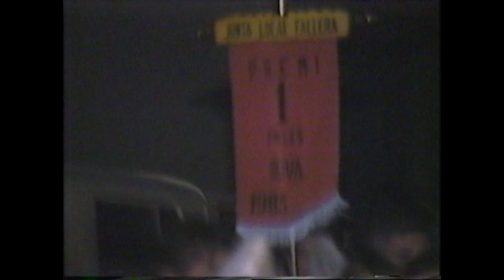Fallas en Oliva Valencia 1985 (or 1986) - Oliva Fallas Fiestas Oliva Història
Fallas en Oliva Valencia
1985 (or 1986)

Historical video of the Fallas Fiesta in Oliva, Valencia, Spain, in either 1985 or 1986, taken by my stepfather.

The Fallas Fiesta in Oliva is a vibrant celebration deeply rooted in Spanish culture. Every March, the streets burst with color, music, and joy as locals and visitors alike gather to commemorate this tradition. Elaborate papier-mâché sculptures, called fallas, line the avenues, each representing satirical or humorous themes. The festivities culminate in the grand finale: the burning of these towering structures in a spectacular display of fireworks and flames, symbolizing the end of winter and the arrival of spring. With lively parades, traditional music, and delicious cuisine, the Fallas Fiesta in Oliva is an unforgettable experience for all who partake.

Video histórico de las Fallas en Oliva, Valencia, España, en 1985 o 1986, tomado por mi padrastro.

La Fiesta de Fallas en Oliva es una celebración vibrante profundamente arraigada en la cultura española. Cada marzo, las calles estallan de color, música y alegría cuando lugareños y visitantes se reúnen para conmemorar esta tradición. Elaboradas esculturas de papel maché, llamadas fallas, se alinean en las avenidas, cada una de las cuales representa temas satíricos o humorísticos. Las festividades culminan con el gran final: la quema de estas imponentes estructuras en un espectacular despliegue de fuegos artificiales y llamas, que simboliza el final del invierno y la llegada de la primavera. Con animados desfiles, música tradicional y deliciosa cocina, la Fiesta de Fallas en Oliva es una experiencia inolvidable para todos los que participan.